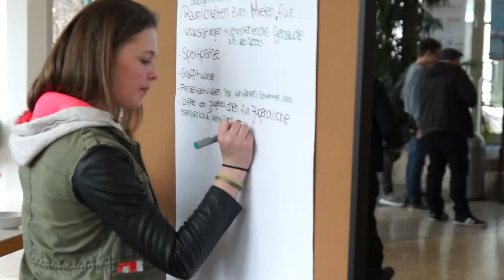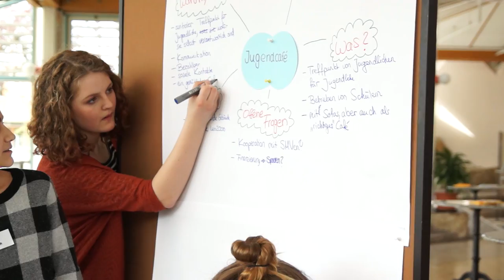Jugendforum Leonberg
Am 8. April fand in der Stadthalle das erste Leonberger Jugendforum statt. Was ein Jugendforum ist und wie das Ganze ablief, das zeigt dieser Film.